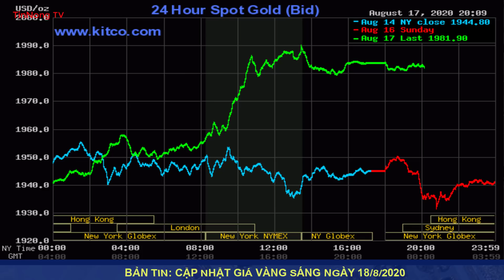Giá vàng mới nhất ngày 18/8/2020|Vàng SJC, vàng 9999, vàng 24k, 18k, 14k, 10k bật tăng mạnh mẽ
* Kênh TinNong chuyên cập nhật tin tức về giá vàng và ngoại tệ trong ngày một cách chính xác nhất.